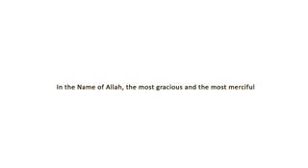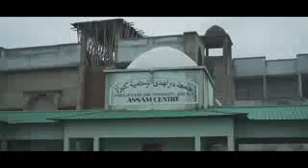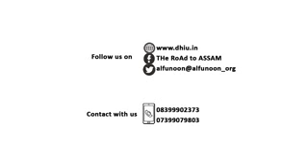ചെമ്മാട് ദാറുൽ ഹുദാ ഇസ്ലാമിക്ക് യൂണിവേഴ്സിറ്റിയുടെ ആസാം ഓഫ് കാമ്പസ്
ചെമ്മാട് ദാറുൽ ഹുദാ ഇസ്ലാമിക്ക് യൂണിവേഴ്സിറ്റിയുടെ ആസാം ഓഫ് കാമ്പസിലെ സെക്കണ്ടറി ബിൽഡിംഗിന്റെ ഉൽഘാടനം, നവ.2 ന് പാണക്കാട് സയ്യിദ് ഹൈദരലി ശിഹാബ് തങ്ങൾ നിർവഹിക്കുകയാണ്. ഈ സന്തോഷത്തിൽ പങ്ക് ചേർന്ന്, അൽഫുനൂൻ ബ്രോഡ്കാസ്റ്റ് തയ്യാറാക്കിയ മനോഹരമായ ചെറു ഡോക്യുമെൻററി. കാണുക. ഷെയർ ചെയ്യുക.